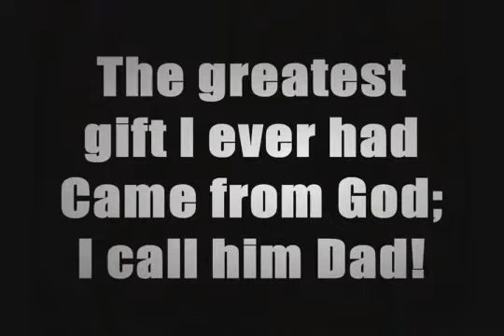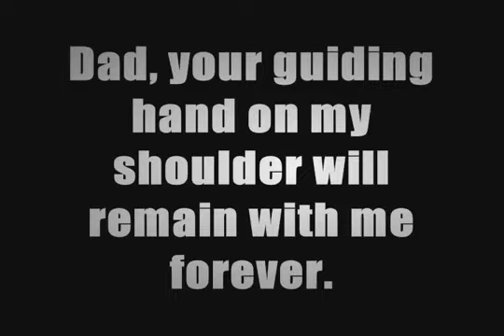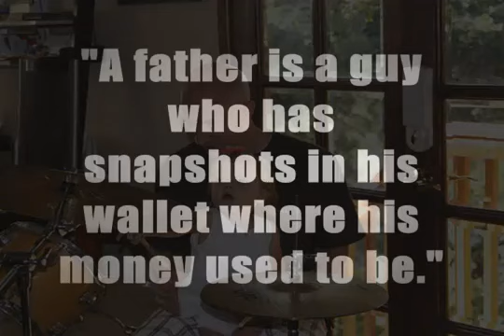Happy Father's Day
Time is an Illusion